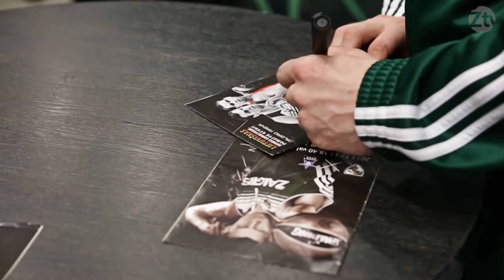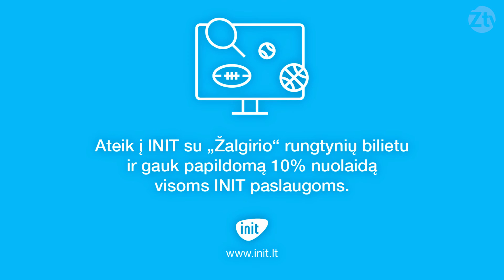I.Vougioukas ir M.Pocius leido laiką kartu su „Žalgirio“ sirgaliais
Kauno „Žalgirio“ komandos žaidėjai - Ianas Vougioukas ir Martynas Pocius po LKL čempionato rungtynių bendravo kartu su „Žalgirio“ komandos sirgaliais.